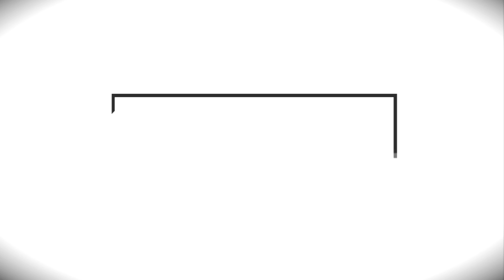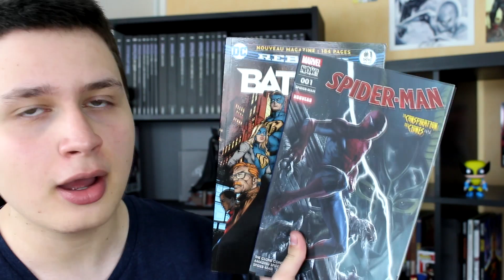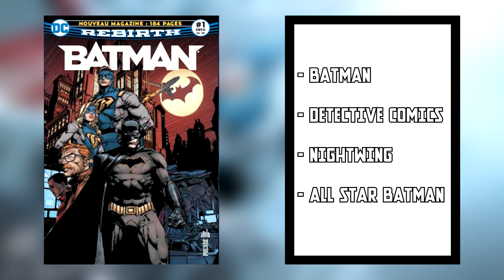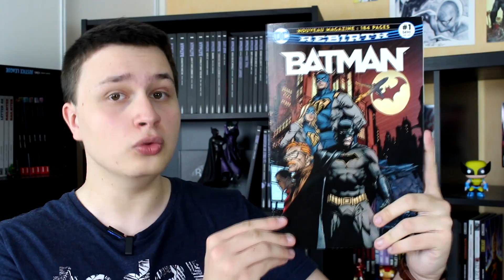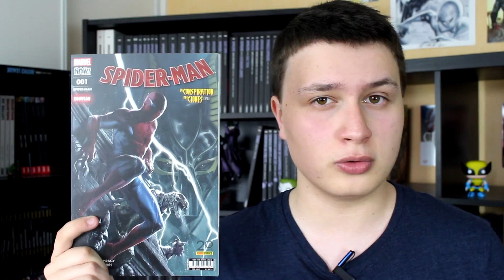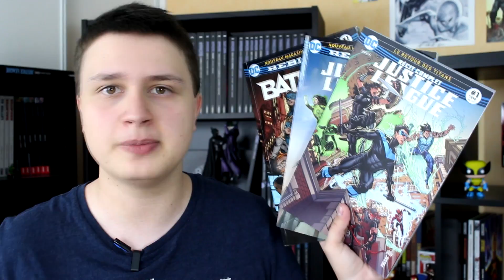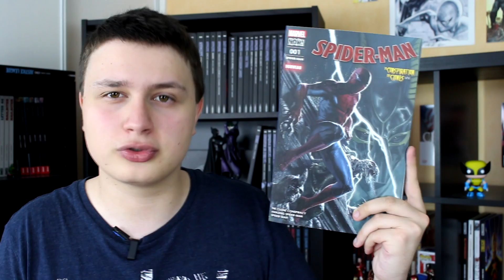DC REBIRTH VS MARVEL NOW 2 !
Qui a gagné ce duel entre DC Rebirth et Marvel Now 2 ? Les réponses et bien plus encore dans cette vidéo !